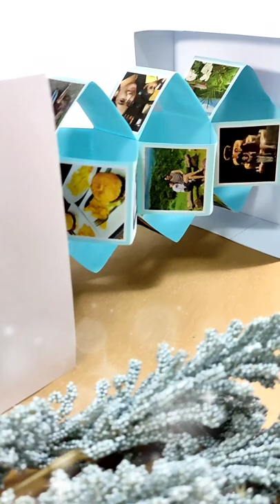Diy Paper Shadow Box with Pull Out Photo